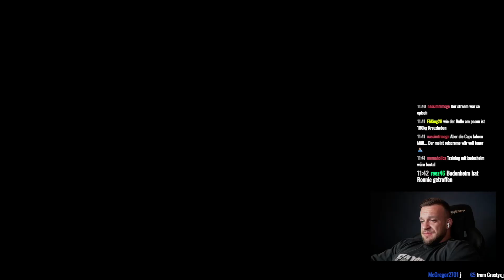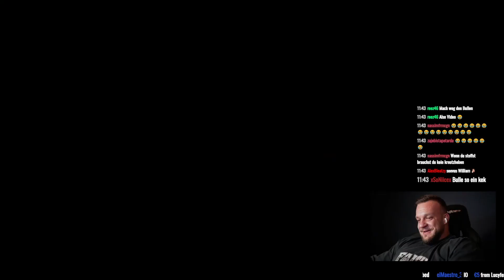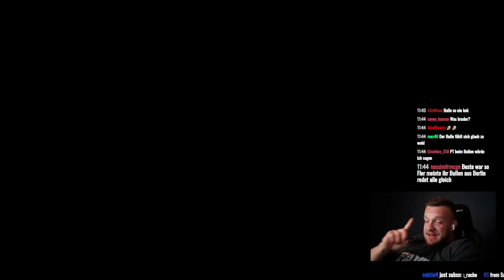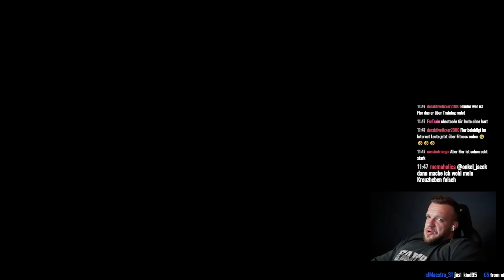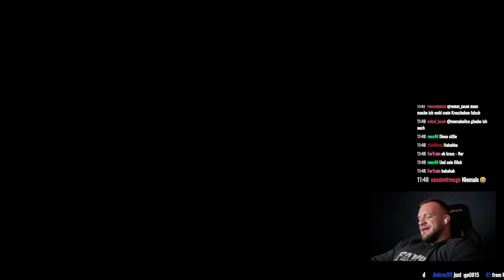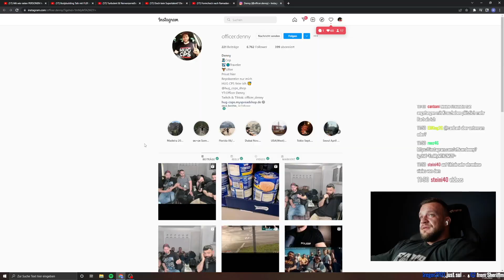Vom Kreuzheben erhöht sich Testo wie von Nadel! Fler & Bulle Reaktion William Niewiara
Bodybuilder machen kein Kreuzheben weil Testo ballern! Fler braucht keinen unteren Rücken | William Niewiara Reaktion